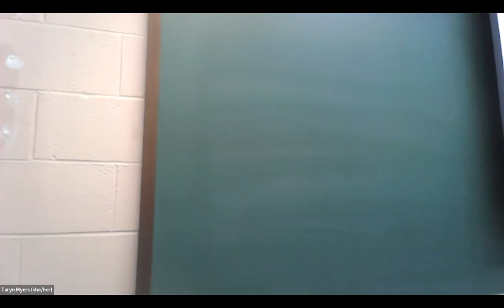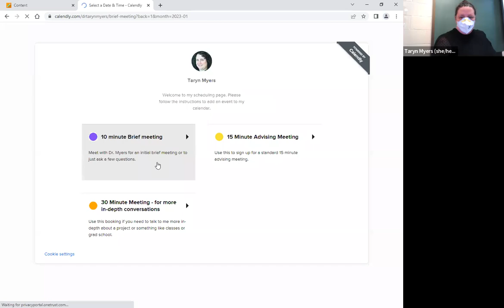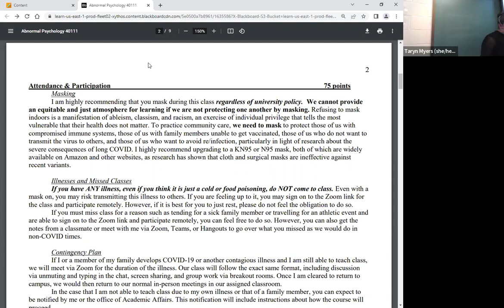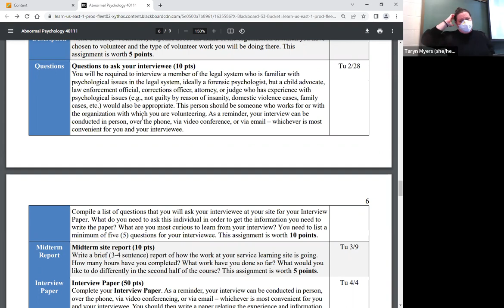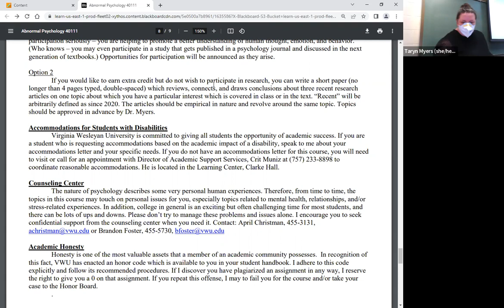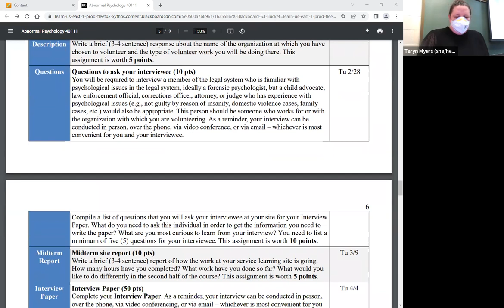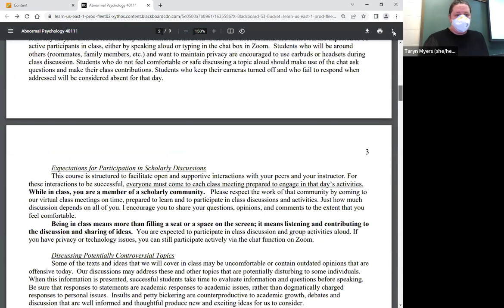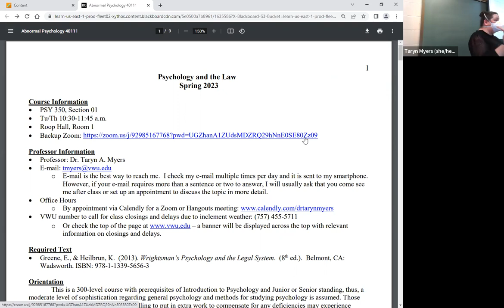350 1 24 23